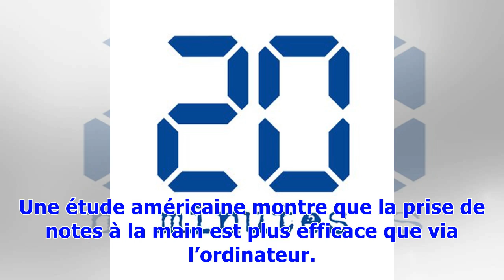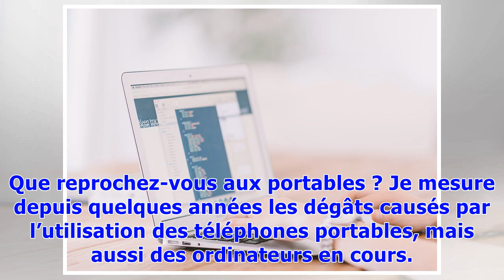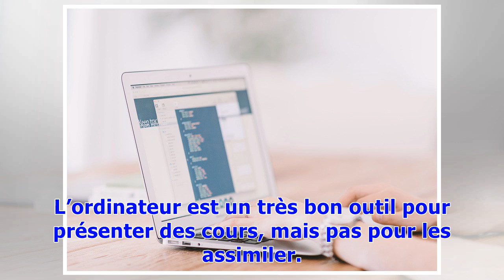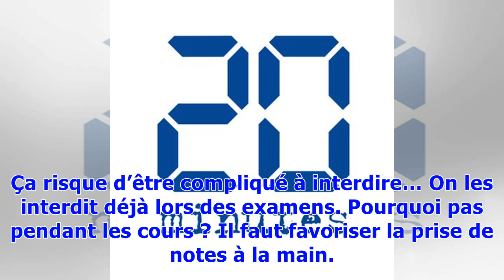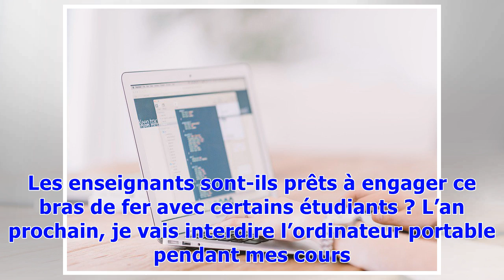Lille: Un prof souhaite carrément l'interdiction des ordinateurs à l'université, et ce n'est pas ...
Lille: Un prof souhaite carrément l'interdiction des ordinateurs à l'université, et ce n'est pas bête
L’utilisation des téléphones portables risque d’être interdite au collège à la rentrée. Un prof d’université souhaiterait voir la même mesure appliquée à la fac, y compris pour les ordinateurs. Une étude américaine montre que la prise de notes à la main est plus efficace que via l’ordinateur. L’ordinateur nuirait-il aux études ? Alors que le texte de loi sur l’interdiction du téléphone portable à l’école et au collège, est examiné, ce mardi, par les députés, un professeur de l’université de Lill...